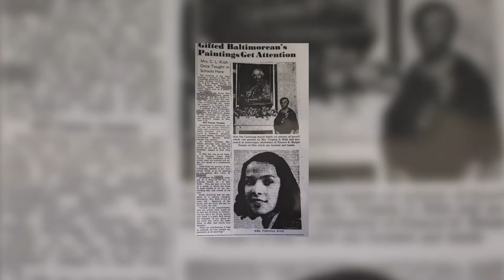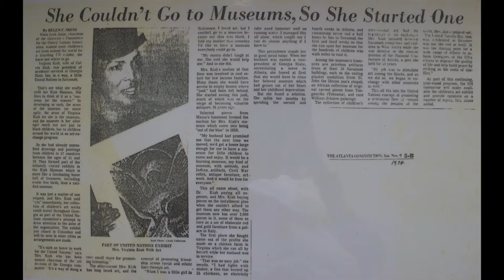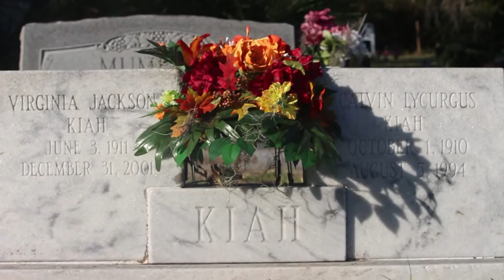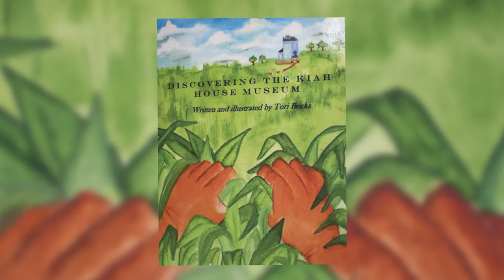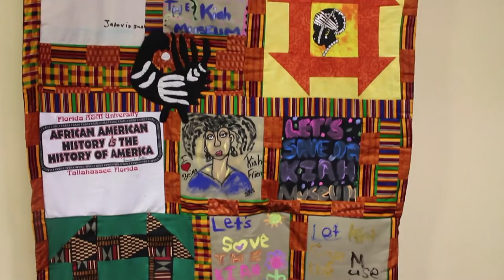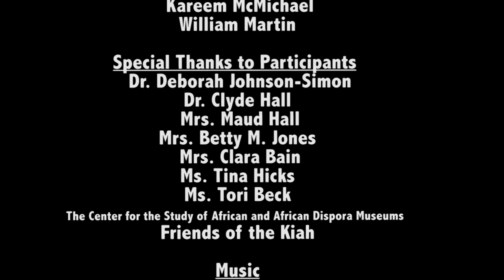Art is in Everything: The Kiah House Documentary -REVISIONS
Art is in Everything: The Kiah House Documentary by Ariana Knight